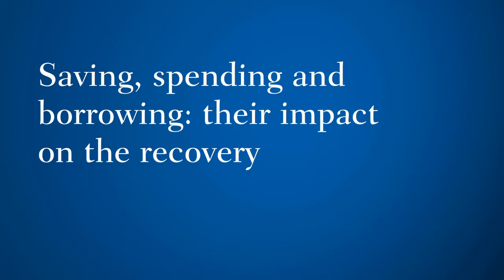Consumer Spending Growing Moderately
Karen Dynan: On the latest retail sales figures, consumer spending makes up 2/3 of the U.S. economy and while the numbers showed growth, like the overall economy, it is at a moderate pace.